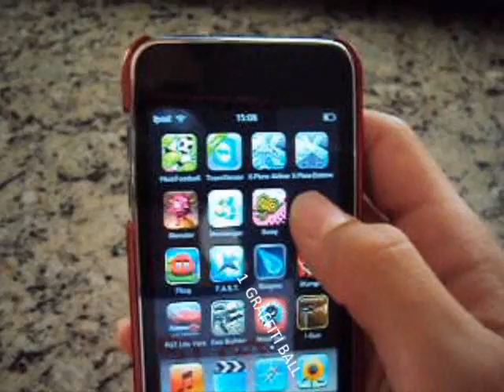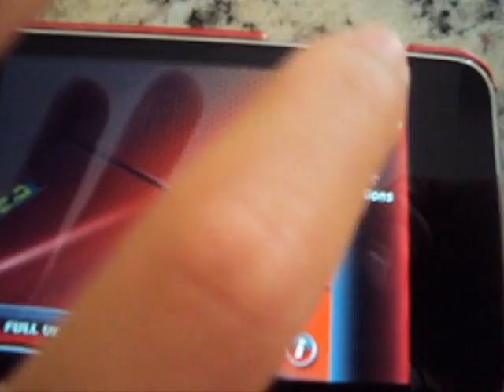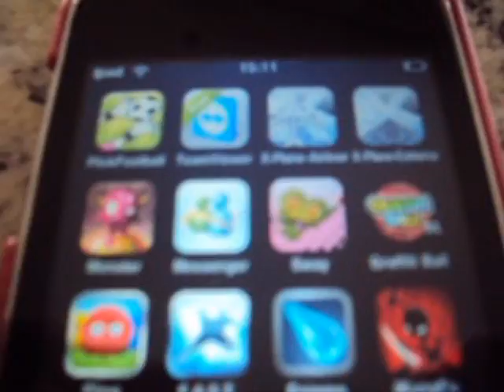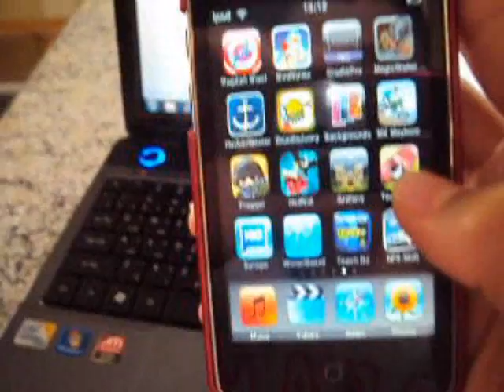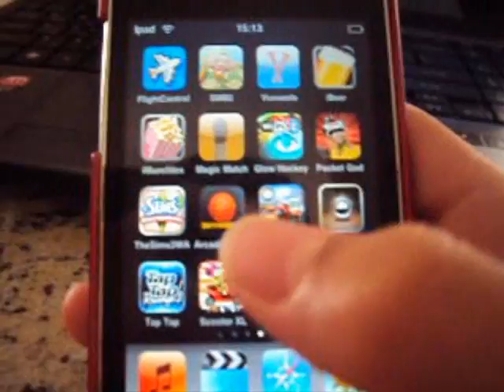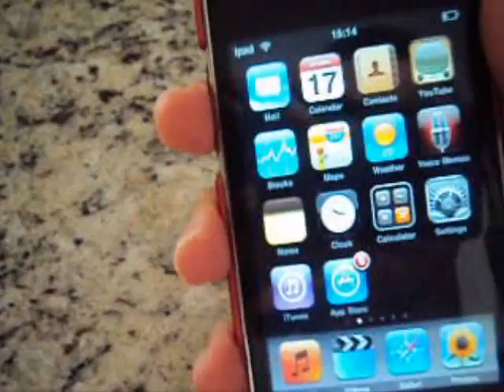best ipod touch apps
by clayton yilly